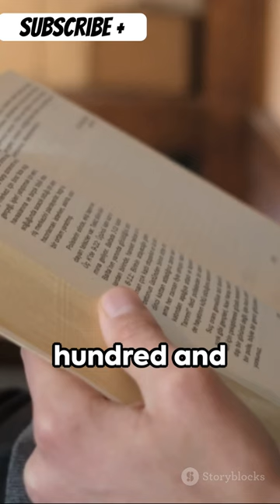asmr randomfacts bazar didyouknow